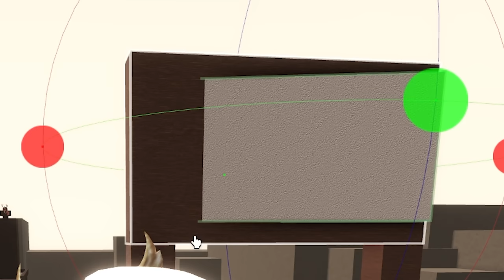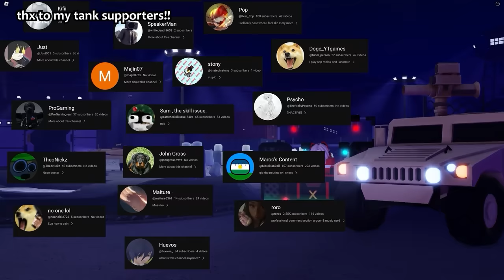playing roblox criminality with a woman (real)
roblox criminality gameplay, ft BethyVA as we build stuff in roblox, admin commands, no hackers though (yay)